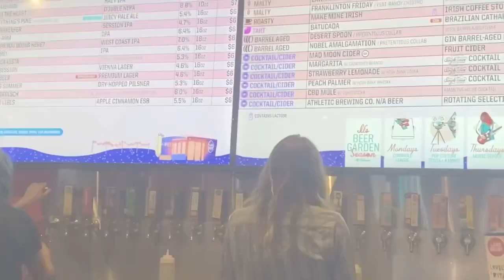Same Old Shirt , Gladys Knight & Solstice! 🌑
Hey Butterflies,

This week I’m sharing footage from working at an event with my friend and favorite client to create with, November Williams!

There are some exclusive moments of us enjoying the show, and, I share some thoughts after I return home while painting!

Let me know what your favorite part of the Vlog was? Did you like the editing, the music? Would you like to book a photoshoot?

I’ll see you guys on IG! And if not, I’ll see you right here on YouTube next Sunday!

Check out the Flutterfly Media website for more content updates!